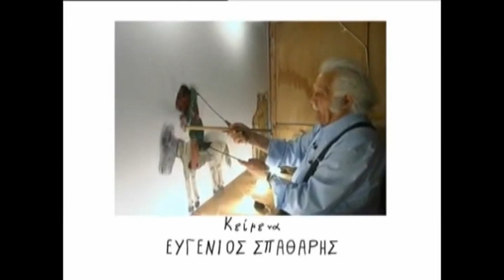34 ο καραγκιόζης γιατρός